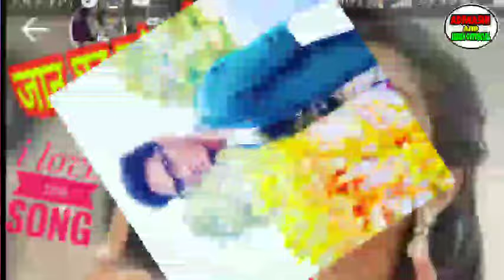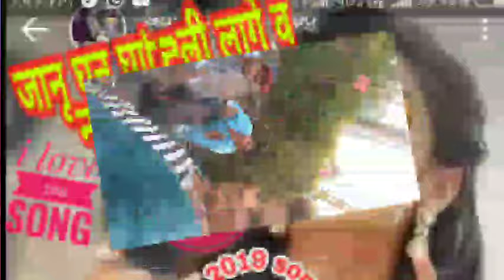NANI GHON GATAWI LAGE आदिवासी ओ नानी घन घाटली लागे वो नजर लागी जाय